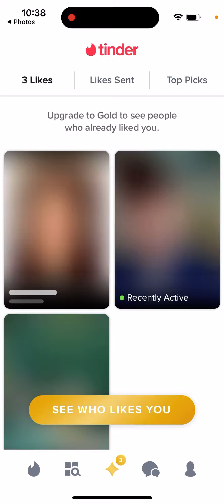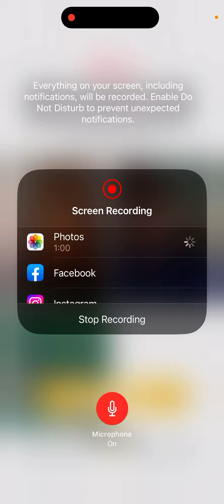Tinder “Oops you missed a match” - what does it mean?